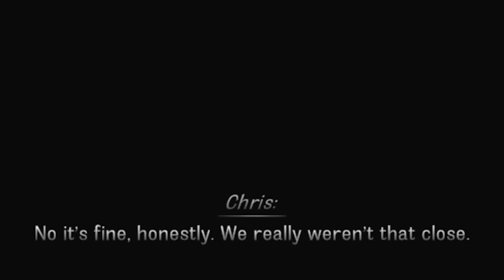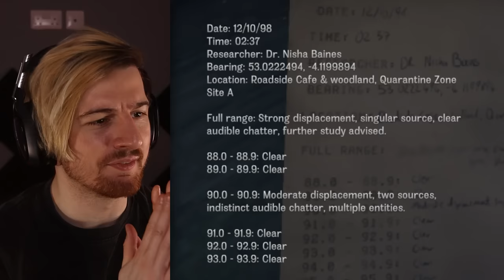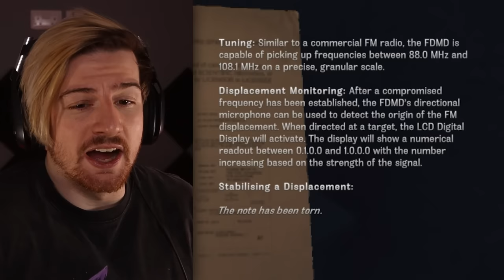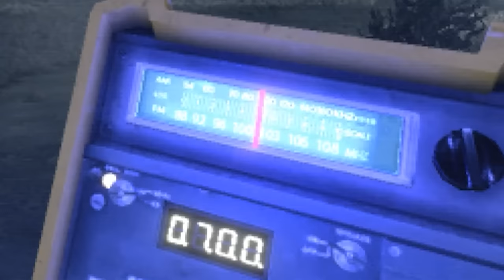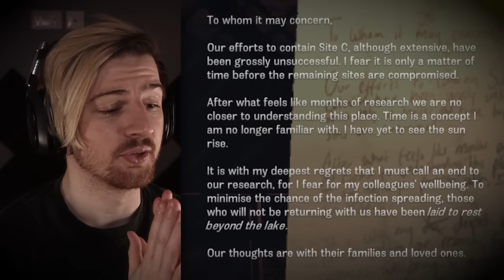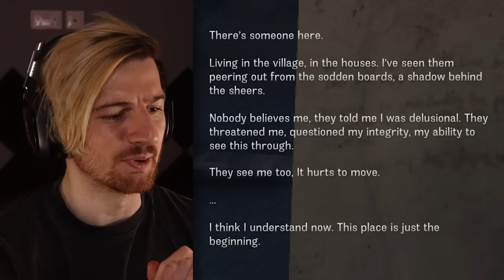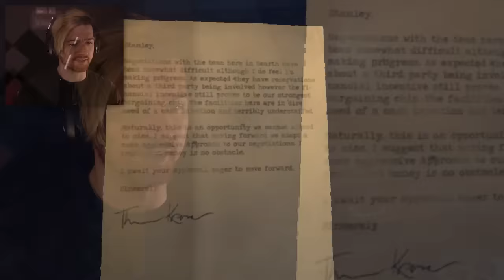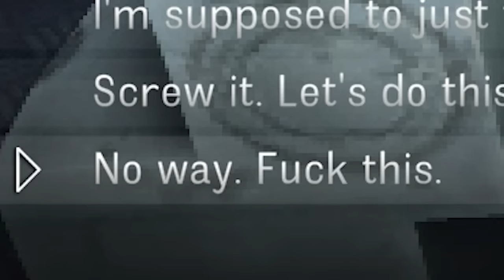SOMETHING BAD HAPPENED HERE.. | CHASING STATIC (Full Game)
Welcome to Chasing Static. A game shrouded in mystery and secrets from start to finish.